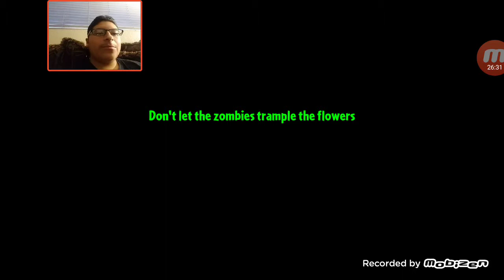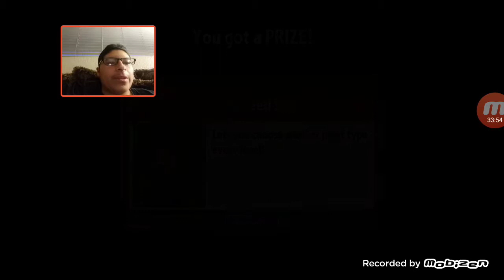Megaforce play pvz 2 part 8 is my birthday today on Saturday celebrate on universal studios